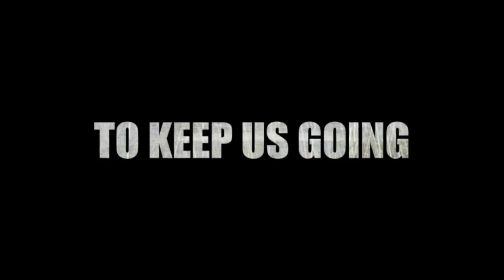Lt Jeneral (B) Ghafir: Masalah Di Lahad Datu Adalah Masalah Ahli Politik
Bandar Baru Sentul, Kuala Lumpur 29/03/2013